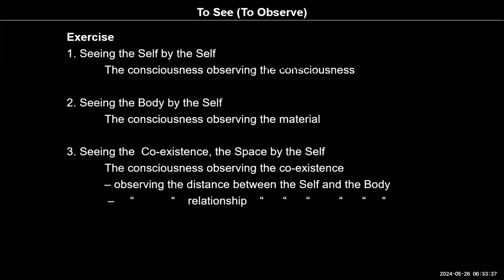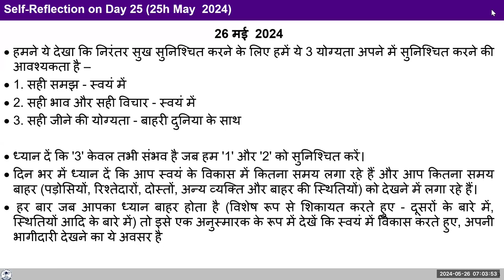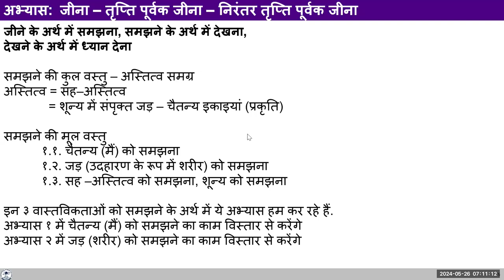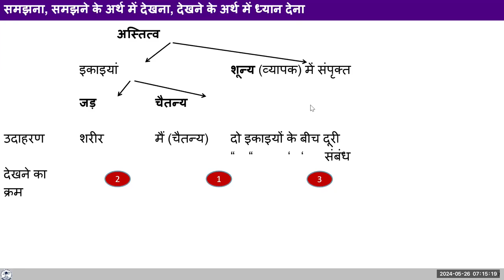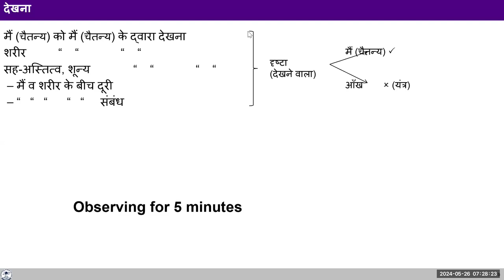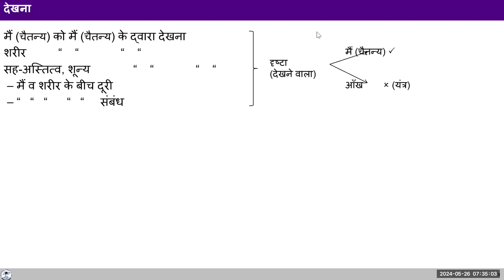D26 निरंतर तृप्ति पूर्वक जीने के अर्थ में प्रयास 2024 05 26 MS हिंदी बैच 10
00:00 पुनर्कथन
06:14 कलीग्स के बारे सोचता हु और पास्ट इवेंट्स से डिस्टर्ब हो जाता हु क्या करू ?
09:08 डीसहार्मोनी या अंतर्द्वद्व क्यों होता है ?
12:22 सेल्फ के विकास की यात्रा के ५ स्टेप्स
20:47 ज्यादा अग्रेशन या डिस्टर्बेंस सामने से आने लगता है तो रिएक्शन होने लगती है , क्या करे ?
29:32 निरंतर तृप्ति पूर्वक जीने के अर्थ में ३ अभ्यास
36:45 समझना , समझने के अर्थ में देखना , देखने के अर्थ में ध्यान देना
40:51 देखना मतलब क्या ?
47:16 विचारो से डीसहार्मोनी को कम करने की कोशिश